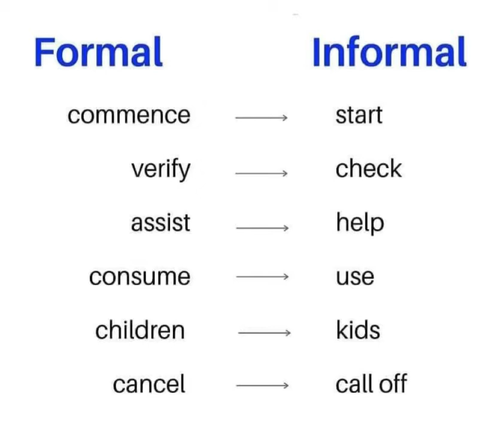Formal and Informal words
Formal and Informal words for good English speaking